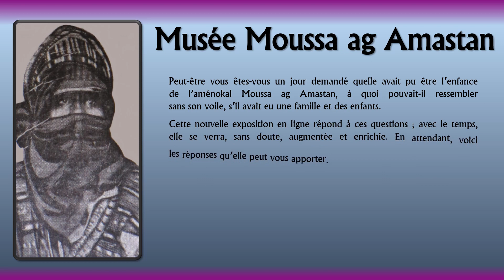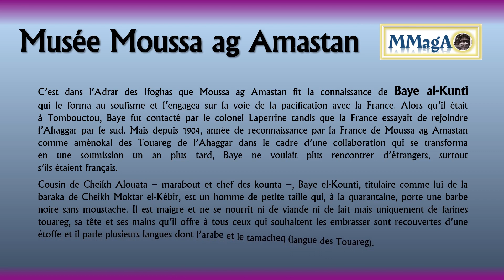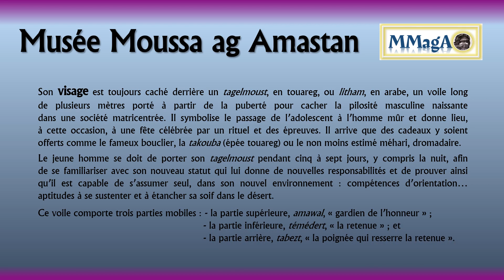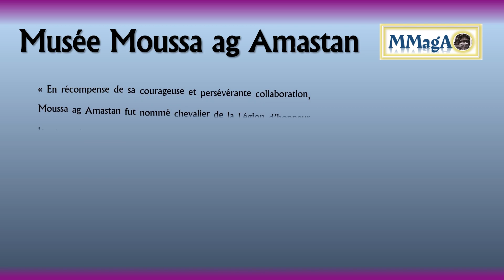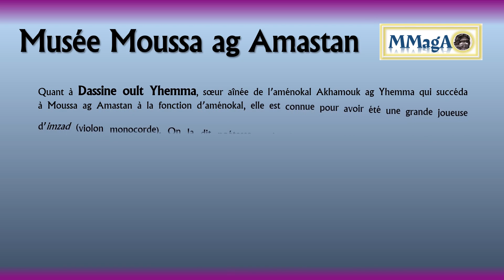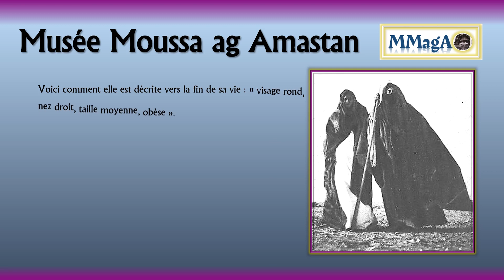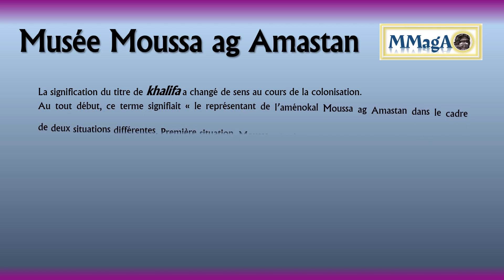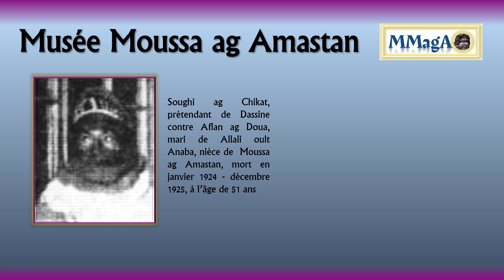Moussa ag Amastan, le légendaire chef de l'Ahaggar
Ses biens, sa famille et ses proches, ses khalifas